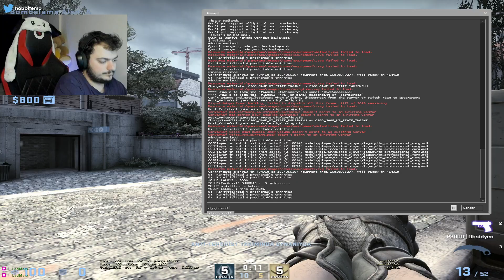KOLAY OYUN KOLAY MAÇ!! ​EKİPLE CSGO